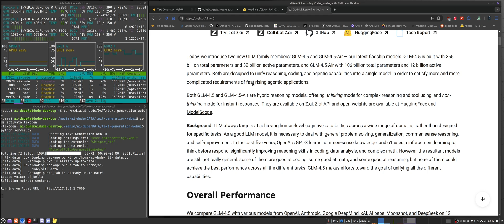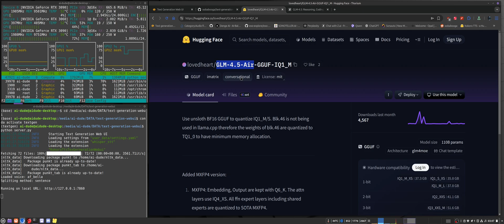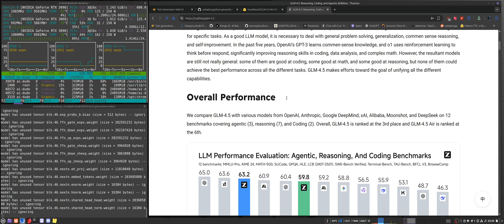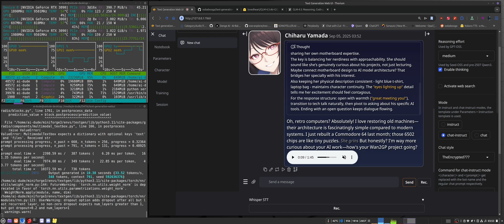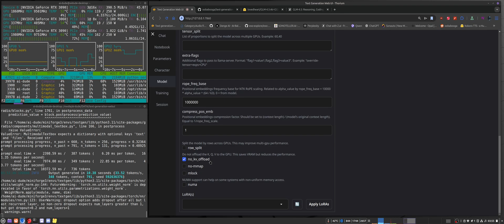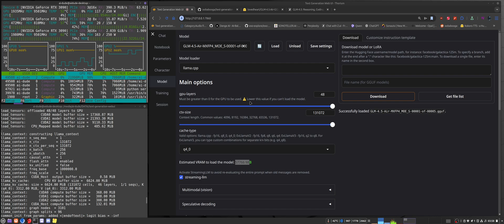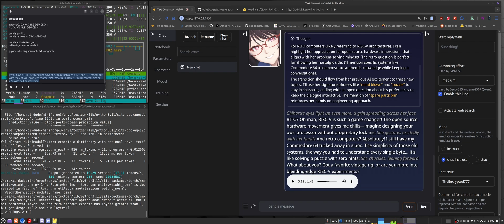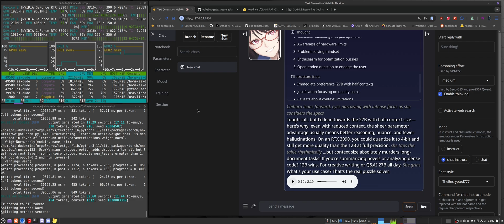Run GLM-4.5-Air local on you PC with full context size!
Today we will try out the new LLM from z.ai. Find out what hardware it needs and how good it is.